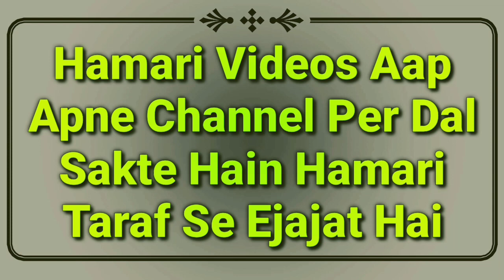Qabrastan Me Hath Utha Kar Dua Karna Kaisa Hai | Qabarastan Me Dua Kaise Karen | Mufti Abdur Rahman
Qabarastan me hath utha kar dua Karna Kaisa hai? important video hai ke qabrastan me dua kaise karen by Mufti Abdur Rahman Banahara MARB Deeni Malumaat YouTube Channel

2⃣ WhatsApp Par Ham Se Judne Ke Liye Aap Apne WhatsApp Number Se Hamare WhatsApp Number Ko Apna Naam Aur Mukammal Adress Ke Saath Add Likh Kar SMS Send Karen,

3⃣ Koi Sawal Yani Masla Masaail Puchna Ho To Aap Comment Ke Zarya Puch Sakte Hain Ya Mufti Sahab Ke Number Par Call Kar Ke Puch Sakte Hain,

4⃣ Channel Ke Bare Mein Kuch Batana Ho Ya Aap Apni Video Dalna Chahte Hain To Rabta Kar Sakte Hain,
🌎MARB🌎
Channel By :- Mufti Abdur Rahman Banahara
Full Adress:-